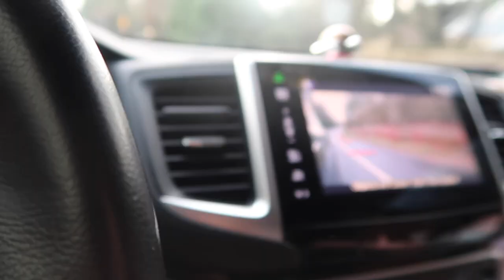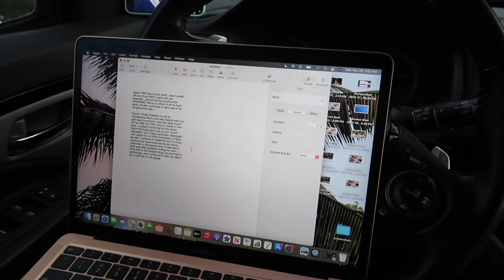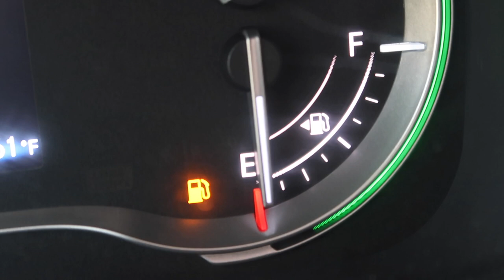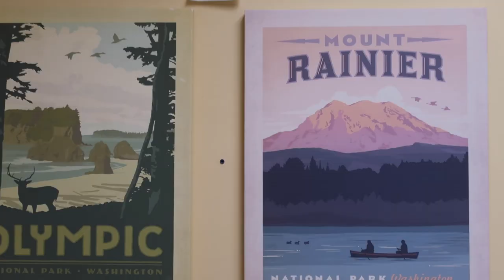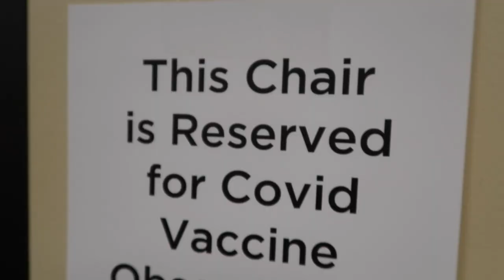DAUGHTER GETS BRACES OFF | TWO DAUGHTERS GET FULLY VACCINATED! | FAMILY IS VACCINATED!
FETCH APP -2000 BONUS points w/ REFFERAL CODE:
5KKJA